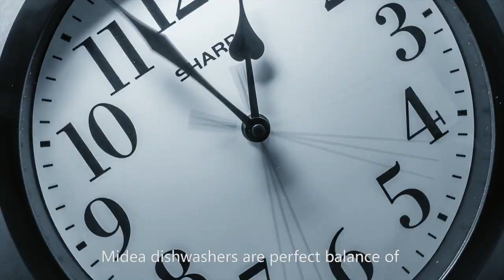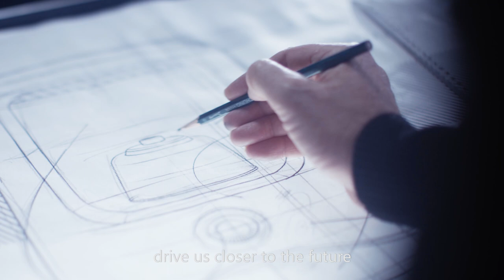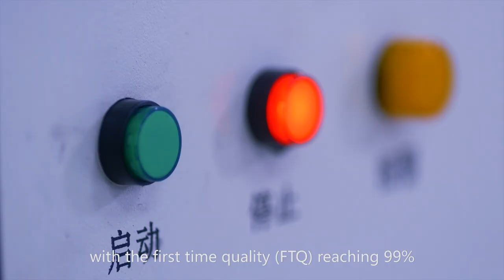Midea Dishwasher factory introduction 2019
Midea Dishwasher factory introduction.